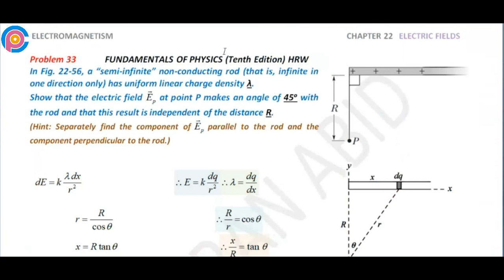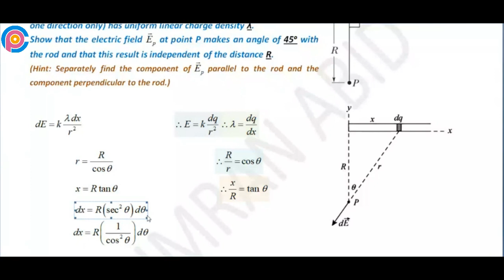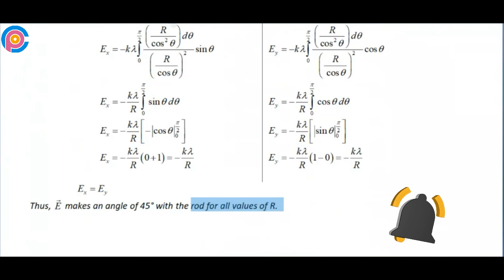Halliday resnick chapter 22 problem 33 solution | Fundamentals of physics 10e solutions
In Fig. 22-56, a “semiinfinite” non-conducting rod (that is, infinite in one direction only) has uniform linear charge density λ. Show that the electric field Ep at point P makes an angle of 45o with the rod and that this result is independent of the distance R. (Hint: Separately find the component of Ep parallel to the rod and the component perpendicular to the rod.)